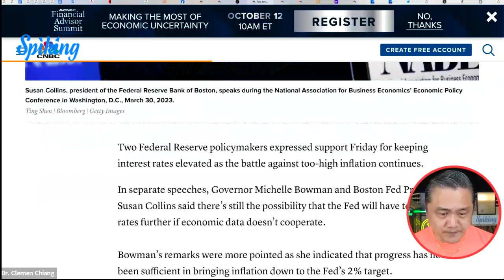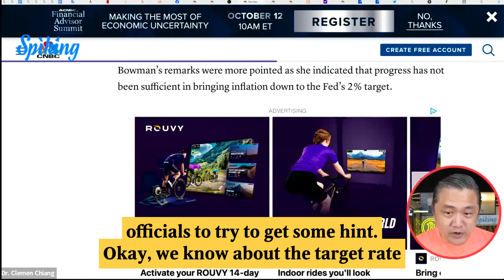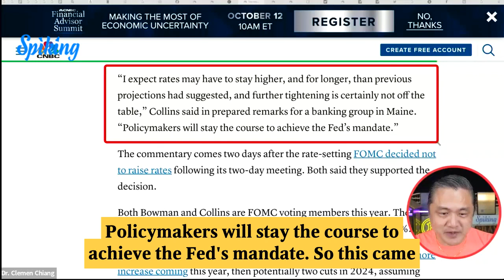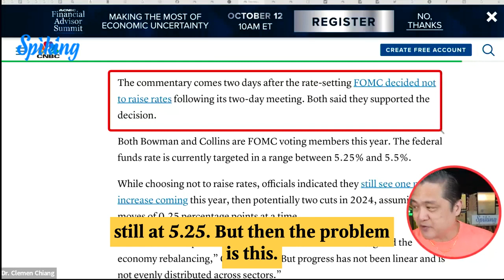#96 🏦📈 Fed Officials Back High Interest Rates: Impact on Stocks?📣💼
📣🏦 Two key Fed officials have expressed their support for keeping interest rates high.

💼When influential Fed officials signal support for high interest rates, it can have significant implications for the stock market. High rates can impact borrowing costs for businesses and consumer spending, potentially affecting corporate profits and stock performance. Investors should closely follow these developments as they can shape investment strategies and decisions.

Stay informed to stay ahead in the world of stocks! 🌟
Keep an eye on the market and stay updated on this crucial financial news. 📰📈

👍 Let’s Connect!